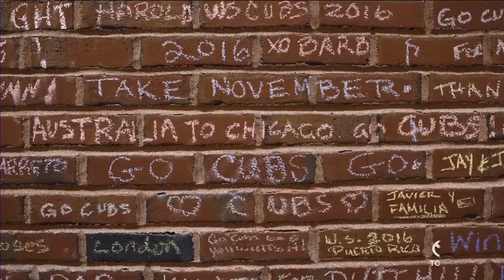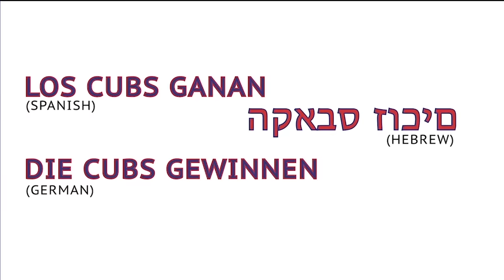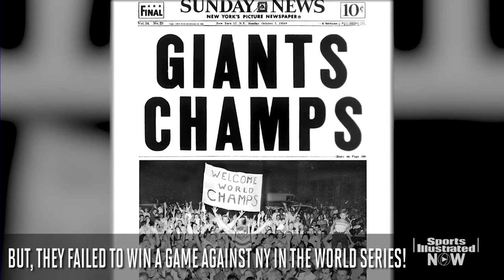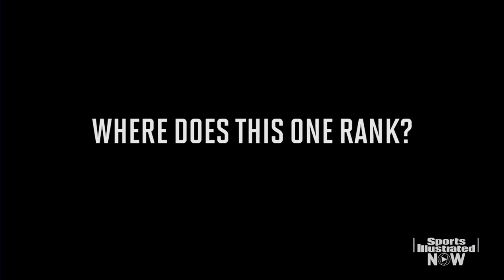What Winning Means For Chicago Cubs Fans & The Future Of The Indians | SI NOW | Sports Illustrated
With the Cubs winning game 7 of the World Series last night, Chicago fans have a lot to talk about. Also covered on SI Now is the future of the Cleveland Indians, Joe Maddon and much more.

Host Maggie Gray breaks down the Chicago Cubs' World Series victory with New York Yankees pitcher CC Sabathia, SI senior editor Ted Keith, senior writer Ben Reiter, contributing writer Jay Jaffe and SI For Kids editor Mark Bechtel.